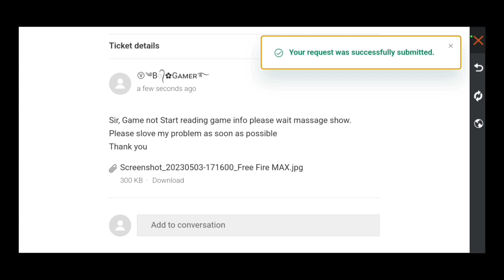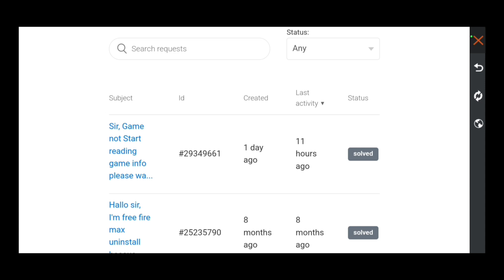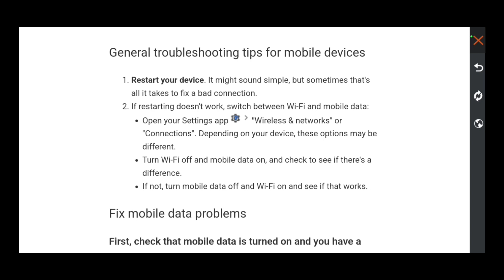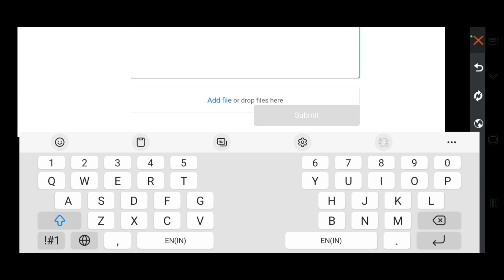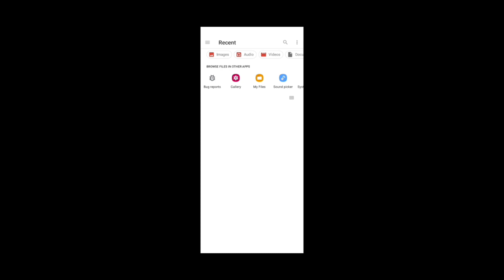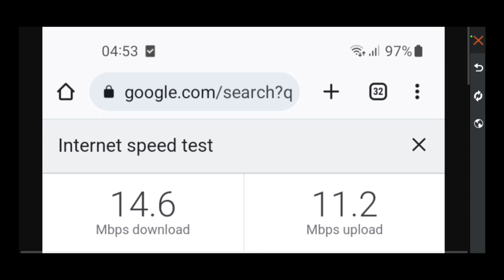Reading Game Info, Please Wait | Game Not Open Free Fire | Network Issue - Problem Solve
Reading Game Info, Please Wait | Game Not Open Free Fire | Network Issue - Gamerz Biswajit

reading game info please wait free fire
free fire reading game info please wait
free fire reading game info please wait problem solve
reading game info please wait free fire max
reading game info please wait free fire problem
reading game info please wait free fire solution
free fire reading game info please wait problem hindi
how to solve reading game info in free fire
free fire reading game info please wait problem
reading game info